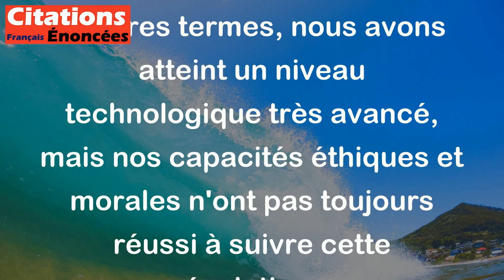La science a fait de nous des dieux avant même que nous méritions d'être des hommes. - Jean Rostand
Cette citation signifie que la science a donné à l'humanité des pouvoirs presque divins, comme la capacité de créer et de contrôler des technologies avancées, sans que nous ayons atteint une maturité éthique et philosophique nécessaire pour en faire bon usage. En d'autres termes, nous avons atteint un niveau technologique très avancé, mais nos capacités éthiques et morales n'ont pas toujours réussi à suivre cette évolution.